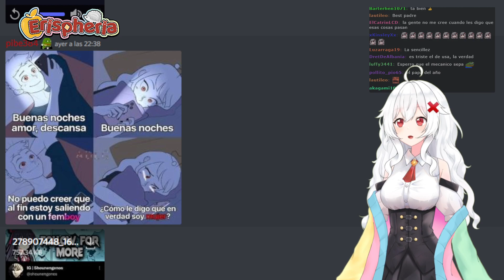Erispheria "chale no era femboy 😞"